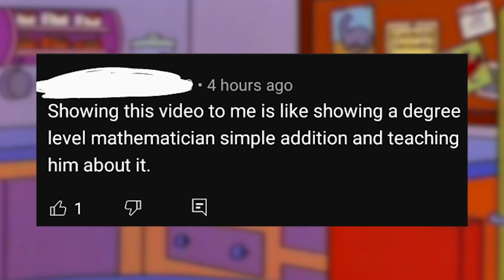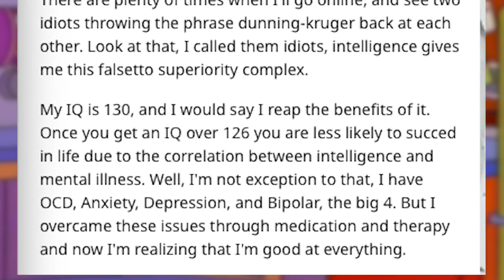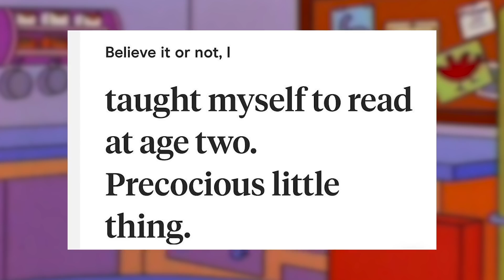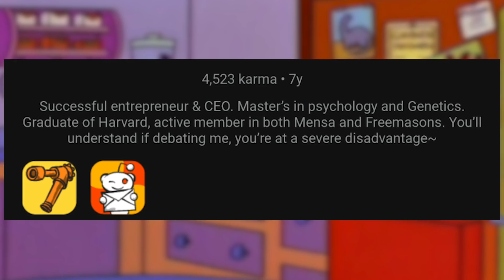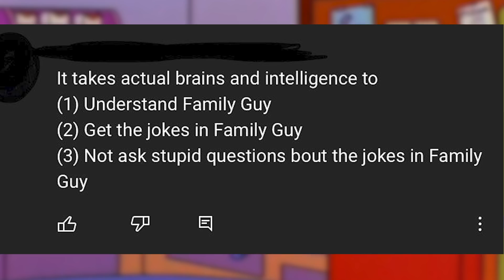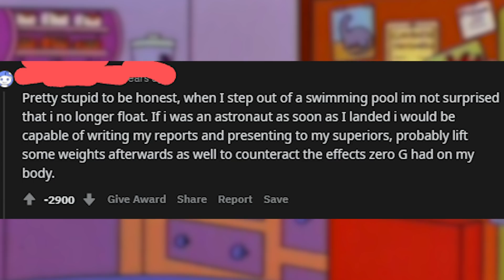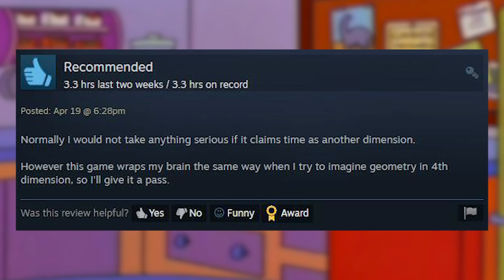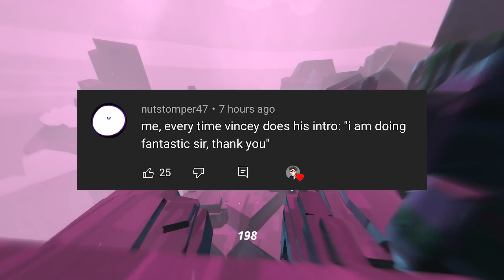r/IAmVerySmart | "intellectuals"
Top posts from r/IAmVerySmart on Reddit
r/IAmVerySmart | 140 IQ -  Hope you enjoyed!